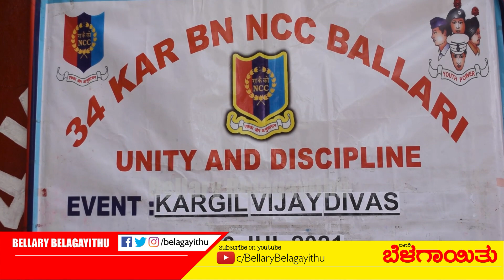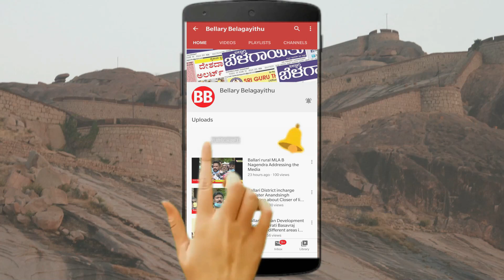Kargil Vijay Diwas: RYMEC Students gift handmade greeting cards to NCC Officers |Bellary Belagayithu